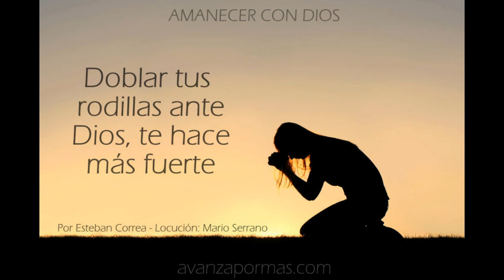DOBLAR TUS RODILLAS Ante Dios te Hace Más Fuerte Mensajes de Ánimo cristianos 185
Cuando de todo corazón doblas tus rodillas ante Dios, estás inclinando todo tu ser ante la majestad del Señor, declarando que tu fe y tu confianza están puestas en Él, quién jamás te defraudará.